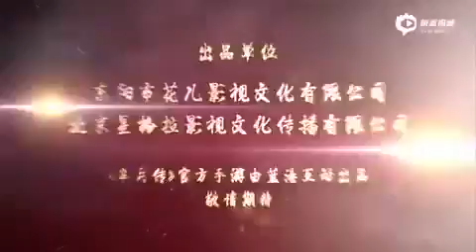Lesa Lizzette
【HD Trailer】《大玉儿传奇》片花The Legend of Xiaozhuang 2015 - 景甜Jing Tian,耿乐The Legend Of Da Yu Er 由长城. 娛樂明星八卦視頻. 《芈月传》杀青邓超黑.